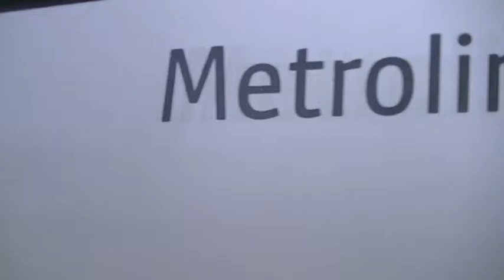Manchester Metrolink Tram ENGLAND UK